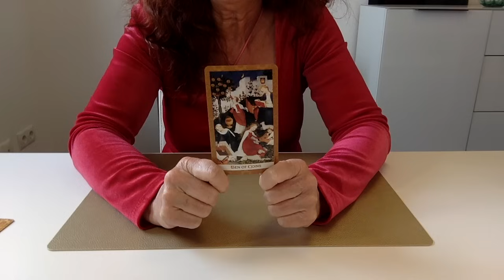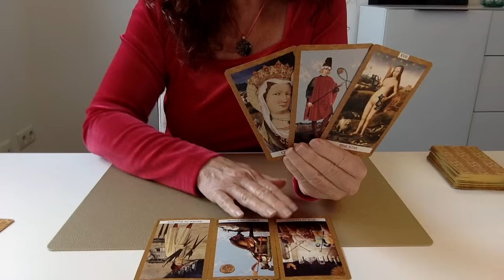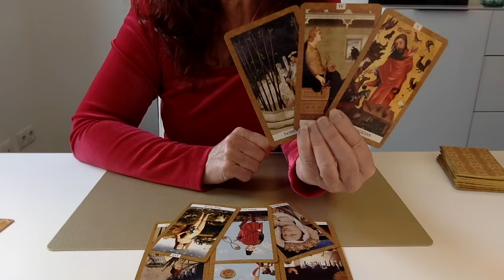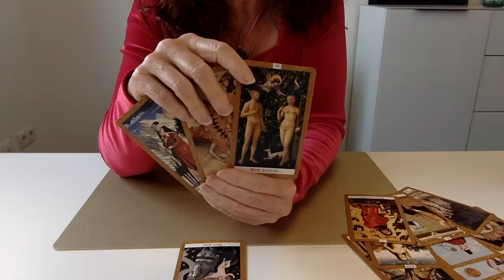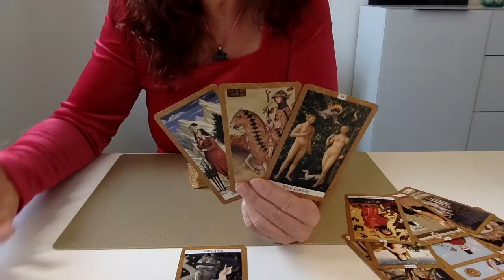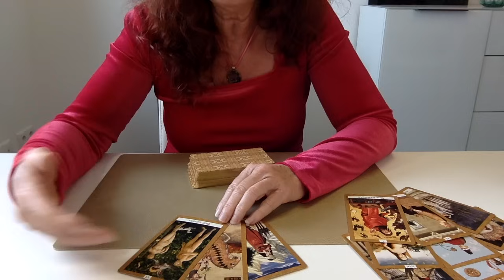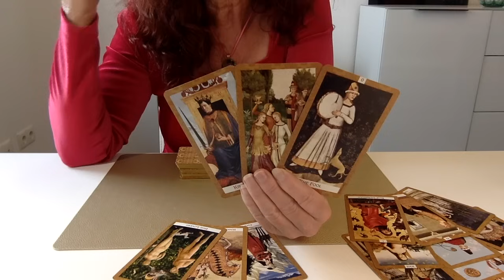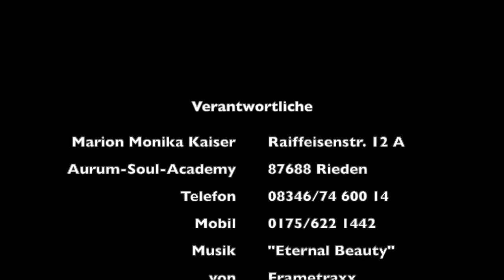Welche Botschaft sollst du unbedingt erhalten?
Das Tarot übermittelt uns die Botschaft der Geistigen Welt, die du unbedingt erhalten sollst.

oder sende mir bitte eine
Mobil: 0175/6221442